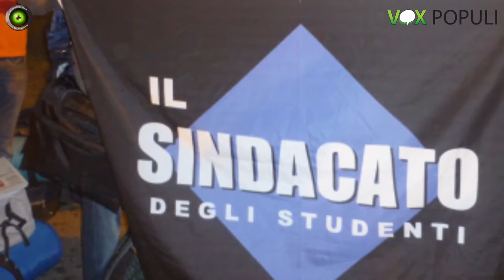Vox Populi a Voghera - Università: giusto che gli studenti decidano lo stipendio dei professori?